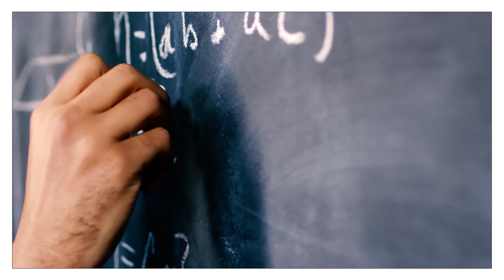Sanskrit Word of the Month: Śīla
NHSF (UK)'s Sanskrit Word of the Month returns, exploring the meaning and usages of common Sanskrit words. This will be delivered by the learned Acharya Vidyabhaskar, based in the Omkarananda Ashram, Switzerland.